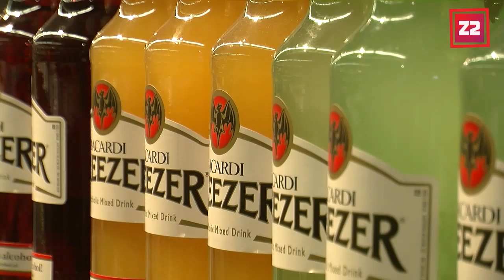Z2 videojournaal 10 juni, 22 uur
Minderjarigen kopen makkelijk alcohol
Jos van Emden wint proloog Delta Tour Zeeland
Medailles voor Zeeuwse Stap en Minneboo op ONK
Opbouw Concert at Sea in volle gang